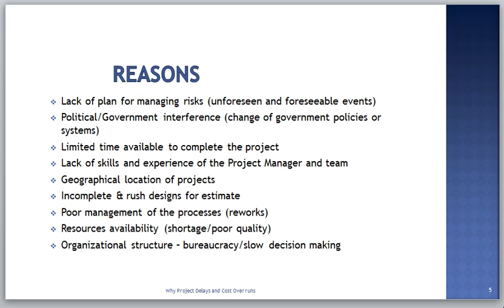Why Project Delays and Cost Overruns 3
Welcome to Regina Fumbuka.
I am here to help you to develop professional skills practically through videos and become more efficient, effective, competent and employable to the companies locally and internationally.

ABOUT
Regina Fumbuka is a Management Consultant, Trainer, Author, Mathematician and Engineer with passion about adding value to people in the professional world. She believes that by improving people knowledge and skills, the companies where they are working at, will increase their productivity, efficiency and effectiveness.